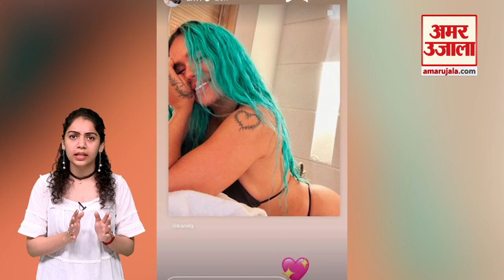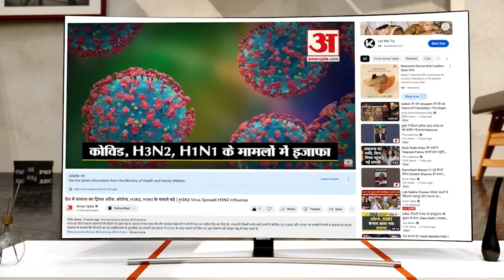Entertainment Top 10 : Priyanka ने सालों बाद अचानक क्यों खोली बॉलीवुड की पोल? l Bollywood Updates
एक्ट्रेस प्रियंका चोपड़ा हाल ही में तब निशाने पर आ गईं, जब उन्होंने बॉलीवुड में फैली राजनीति पर टिप्पणी की। प्रियंका चोपड़ा ने बताया था कि बॉलीवुड में उन्हें कॉर्नर किया जा रहा था और साथ ही वह फिल्म इंडस्ट्री में मौजूद पॉलिटिक्स से तंग आ गई थीं। इसके कारण उन्होंने बॉलीवुड को छोड़कर हॉलीवुड का रुख कर लिया।  प्रियंका के इस बयान के सामने आने के बाद जहां कुछ लोगों ने एक्ट्रेस की जमकर तारीफ की तो वहीं कुछ लोगों ने एक्ट्रेस पर निशाना साधते हुए पूछा कि आखिर प्रियंका इतने सालों तक चुप क्यों रहीं।